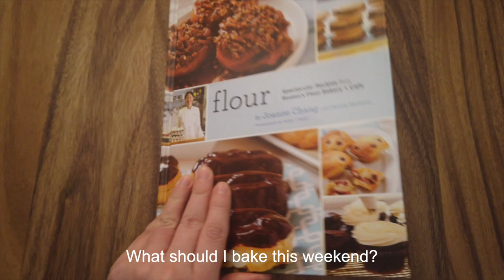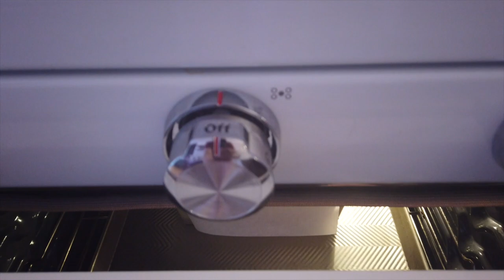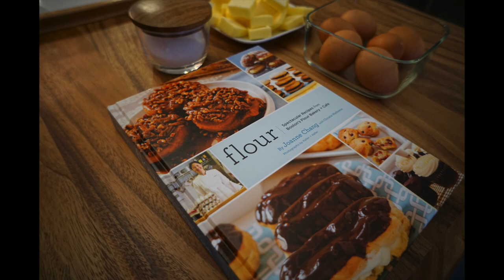Relax and bake with me. Sticky Buns. Pain Aux Raisins. Lemon Poppy Pound Cake.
I tried recipes from Joanne Chang's Flour cookbook. I loved learning about Chef Joanne Chang's journey through her baking career and her inspiration for her creations. I hope I can visit her awesome bakery in Boston someday. Thanks for joining me in my kitchen!

0:00 Intro
0:16 Sticky Buns
5:27 Pain Aux Raisins
8:25 Lemon Poppy Pound Cake